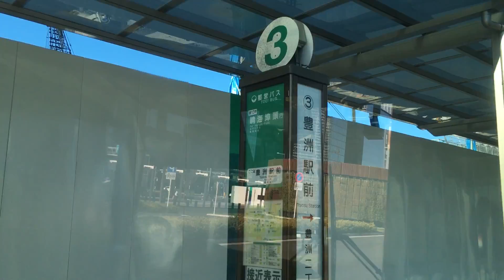都営バス 前面展望 車窓[2/2]豊洲駅前→晴海埠頭/ 錦13系統 錦糸町820発(晴海埠頭行)